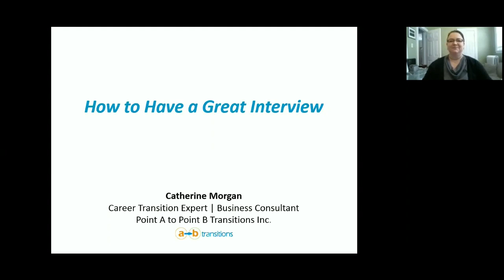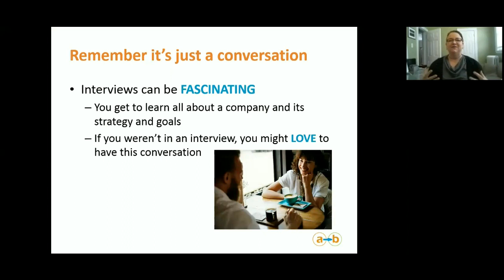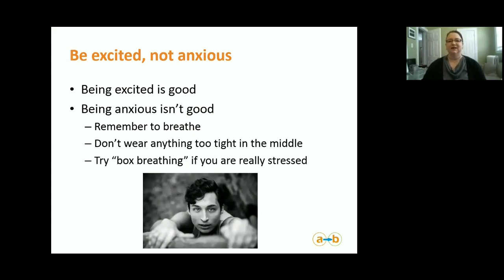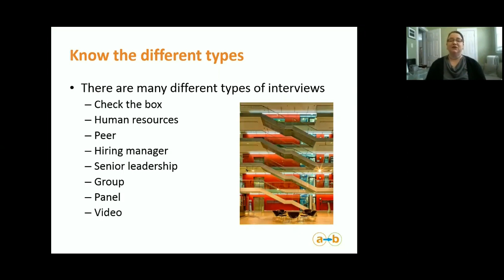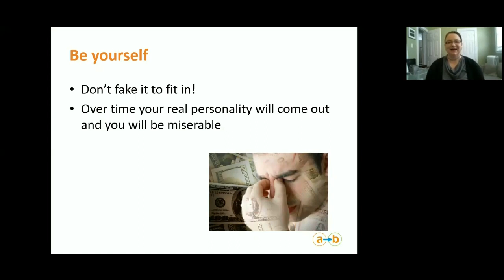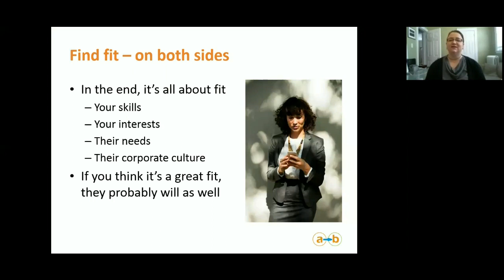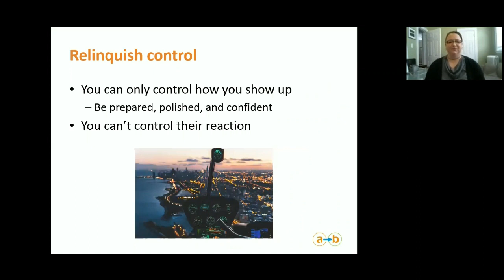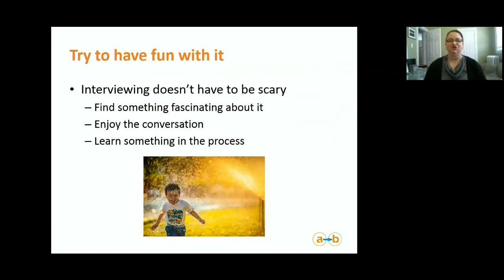How to Have a Great Interview | Catherine Morgan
Career transition expert Catherine Morgan shares her best advice for how to have a great interview. Interviewing can be a nerve-wracking experience. Even if you're usually comfortable talking to people, you can get stuck talking about yourself. Here's how to get past your blocks and actually have fun interviewing.